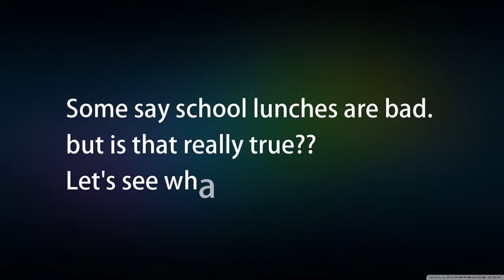Sanborn News: School Lunches